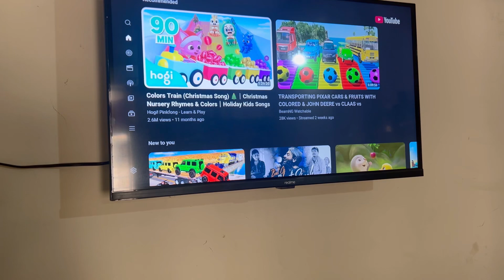Living alone with 2 KIDS is not easy ll FULL DAY VLOG ll 9AM to 9PM